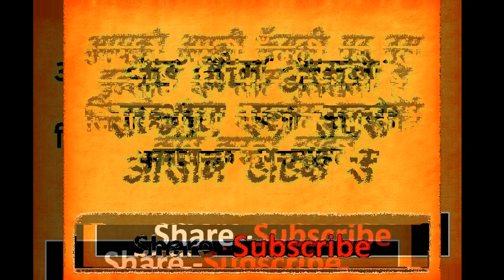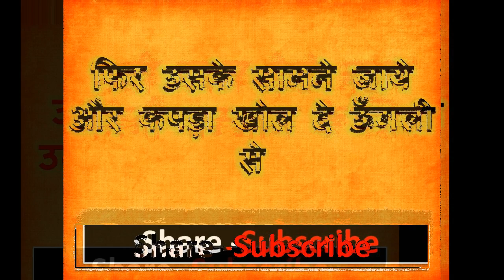एक ऊँगली पर नाम लिखकर सम्भोग